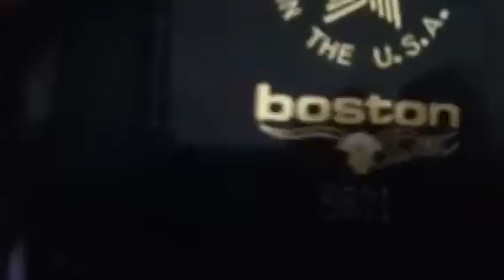G36 rail mount and m&p 40 mag pouches